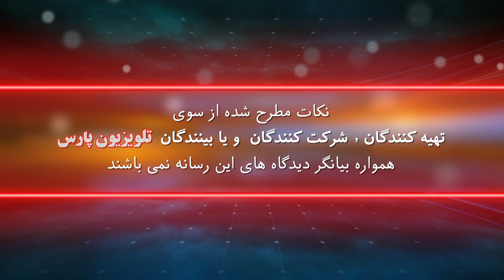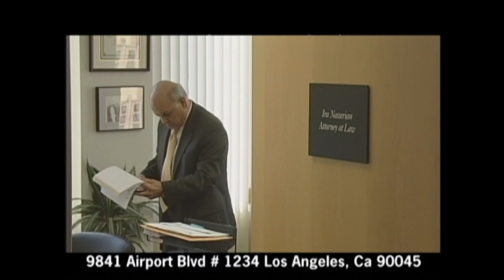مهاجرت با دکتر ایرج ناصریان